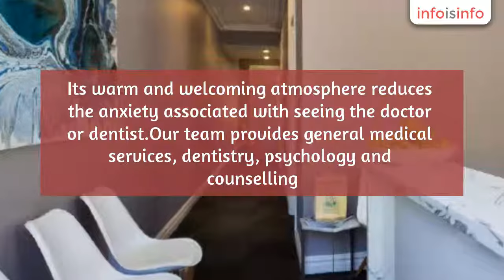Dentist in North Sydney - McMahons Point Health - InfoIsInfo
McMahons Point Health, Dentist in North Sydney.

McMahons Point Health is a boutique multidisciplinary health centre in McMahons Point village. Its warm and welcoming atmosphere reduces the anxiety associated with seeing the doctor or dentist.Our team provides general medical services, dentistry, psychology and counselling. Our focus is on providing superior care to you in a relaxing environment that will make you feel comfortable.For more

General Dentistry, Teeth Whitening, Invisalign, Dental Phobia and
Anxiety, Snoring and Sleep Apnoea, Orthodontics, Wisdom Teeth, Medical,
Psychology, Speech Pathology, Nutrition, Counselling, Recycling